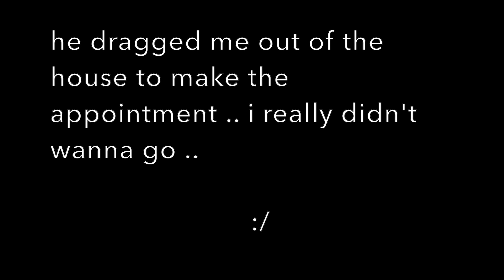Waking up from anesthesia| try not to laugh | ENDOSCOPY 😨😂HILARIOUS |VLOG #3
OMG you guys!! 😱 This hilarious video of my first time getting an endoscopy. totally outrageous! I can't believe i actually posted this video!!! 😭😭😭

OUR NEW CAMERA

Stevie's Social medias!

Addy's Social medias!